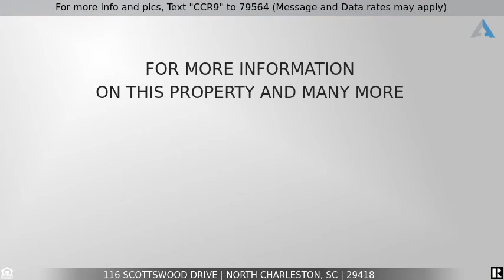Priced at $315,000 - 116 Scottswood Drive, North Charleston, SC 29418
For more info and pics, Text "CCR9" to 79564 (Message and Data rates may apply)
116 Scottswood Dr - Archdale

Welcome to this beautiful home in North Charleston's Archdale neighborhood. You'll love the curb appeal and easy-to-maintain landscaping at your new home. Walk inside and marvel at the great room which opens up to the second floor. The great room is perfect for entertaining and joins the spacious kitchen with and brand-new granite countertops. Prepare your meals on the large countertop space and cook it to perfection on your smooth top stove. Host friends and family over your raised bar countertop or at your dining room table. The kitchen also has maximized storage space with plenty of cabinets and a separate pantry. From the kitchen, head out to the patio and nice-sized fenced-in backyard space. You can sit back and enjoy the outdoors while sitting on the patio looking at your spacious yard where you can enjoy BBQ's and year-round outings. The downstairs master bedroom has a garden tub and separate shower and some great closet space. You'll also find a guest bath and laundry room downstairs making it very convenient for guests and for keeping that never-ending laundry at bay... Travel upstairs and make your way to the two guest rooms and large fourth bedroom/game room. It's a short commute to Boeing, Bosch, JB Charleston, shopping and entertainment, or downtown Charleston and beaches.